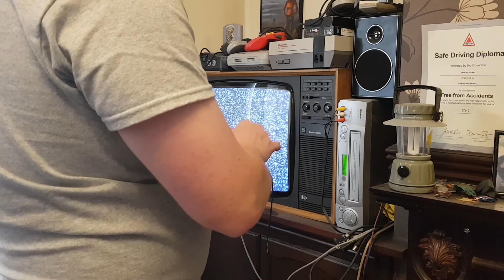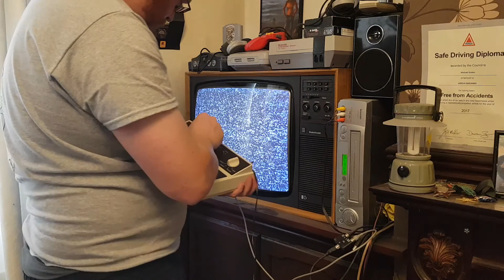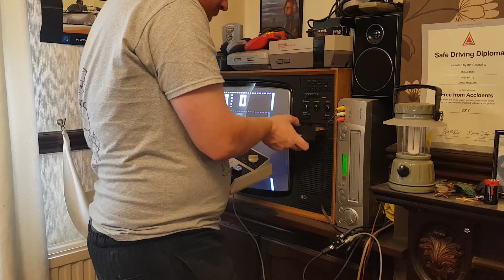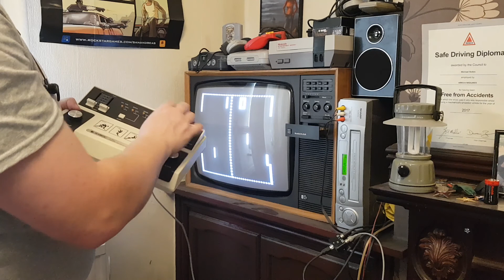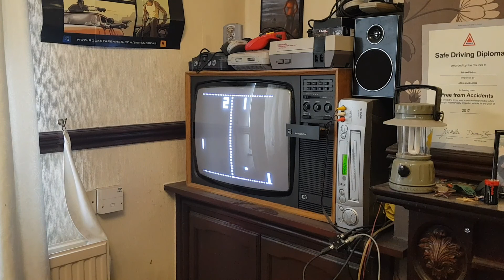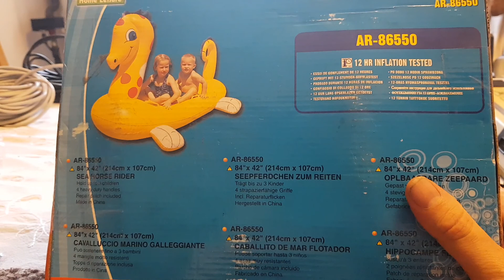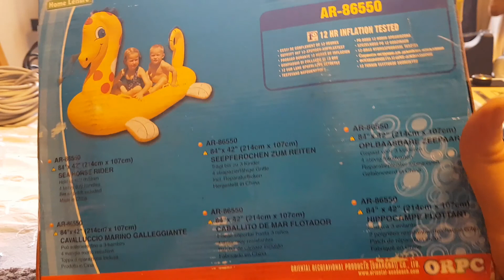Carboot things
Oh dear.

I got ahold of a car and went to a carboot sale

Delightful!